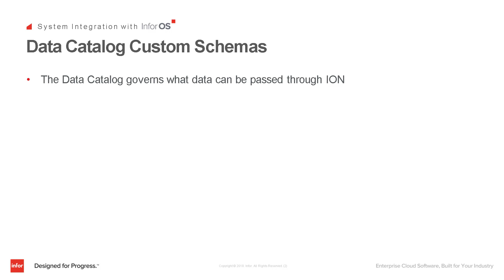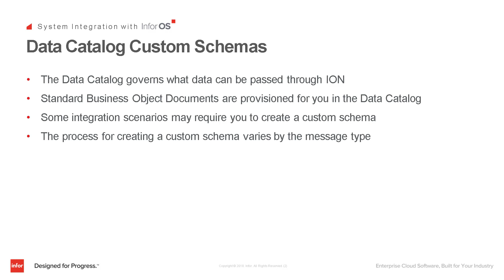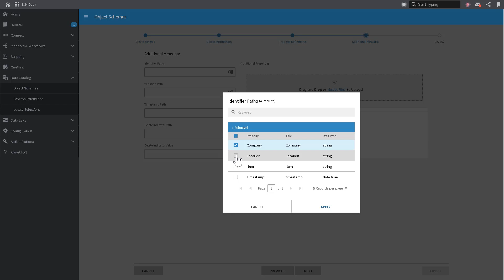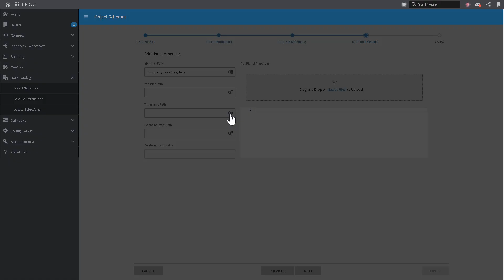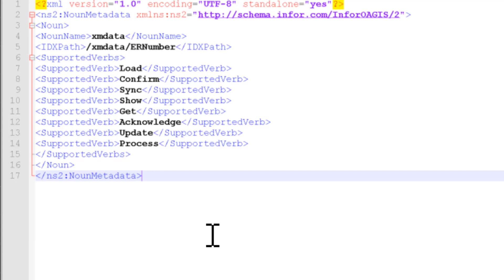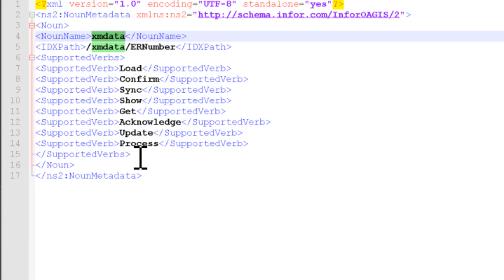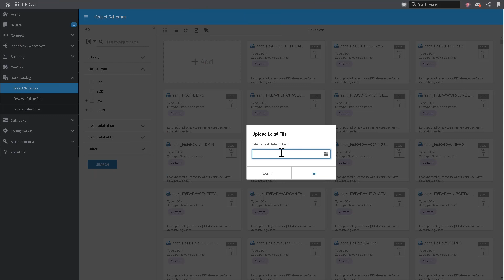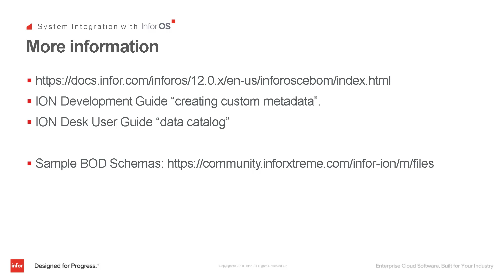Data Catalog Custom Schemas in Infor OS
A brief tutorial on defining custom schemas in the Infor ION Data Catalog.

Intro to Data Catalog Custom Schemas: 0:00
Create a new custom object schema: 1:31
Import a custom BOD schema: 4:10
Additional resources: 6:50